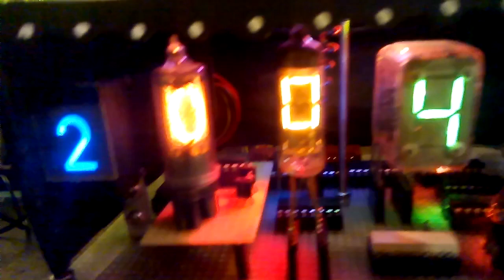Circus Projector-Nixie-Numitron-ITS1A-VF-LED-DOT Clock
This was my idea about Steam or Tesla Punk...be punk with all this different methods to show numbers.
An Arduino is the core with a RTC as time keeper. Then all numbers where equiped with some ICs to controll the whole clock over I2C.
Ok... from the left to the right: A old projector from an organ...12 small lenses in this case with rainbow LEDS with pictures of numbers will generate the visible numbers. Fancy! Then a classic Nixie (180V),then a Numitron, quite simple just a BCD to 7Seg decoder is needed, then my absolute favorit but pain in the you know what I mean due to the power supply...the ITS1A 45V, 90V and -270V...a thyratron nixie some of the complex russian style... then a VF 7Seg and last but not ...a 5x7 dot LED matrix. Every hour the clock will play the classic circus sound. ever second 40-46 the date is shown. My wife build the tent with CIRCUS!